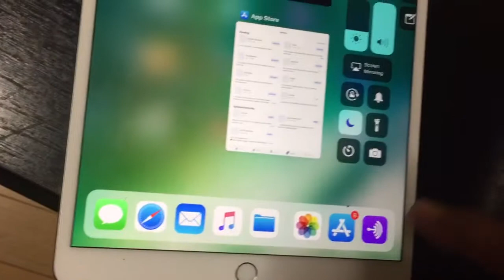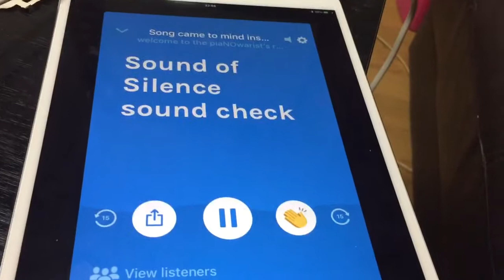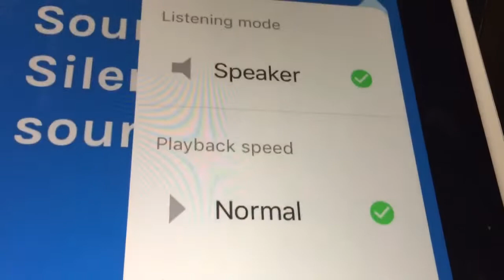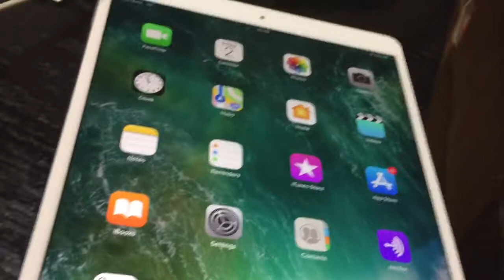YouTube is moving 🔜 to Anchor.fm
Please tell your friends!

Utubia Utubians
 Musicians
Comedians
Political commentators
Economists
Teachers
Please come out and check out Anchor.FM. The app is free and it allows you to do uncensored radio broadcasting all across the planet
Please check it out give it a try and tell your friends thank you

Love
ELi